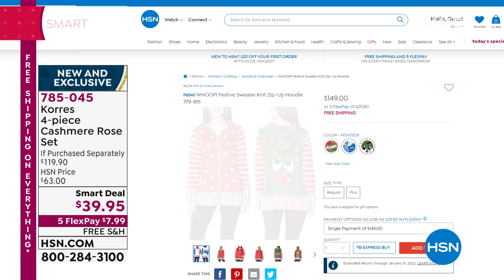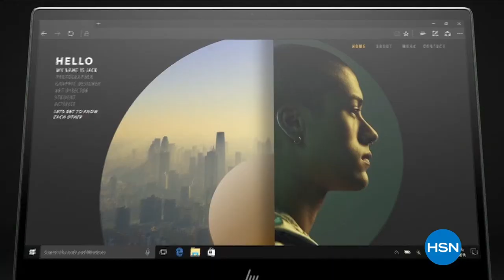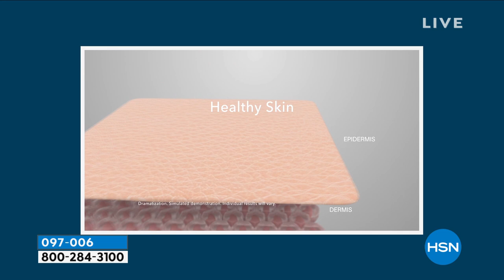HSN | HSN Fashion & Beauty with Amy & Celebrity Guests 11.06.2021 - 07 PM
Shop for the best in beauty, fashion, accessories and more with Amy and special celebrity guests.